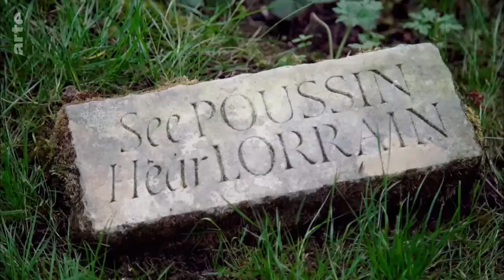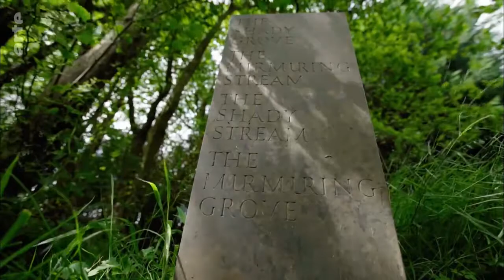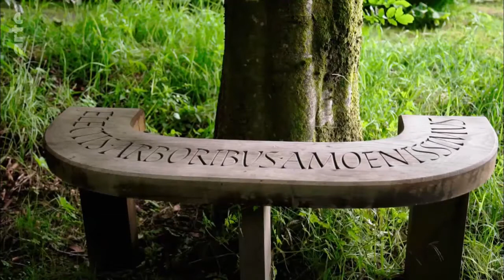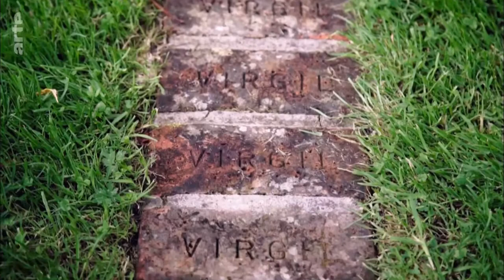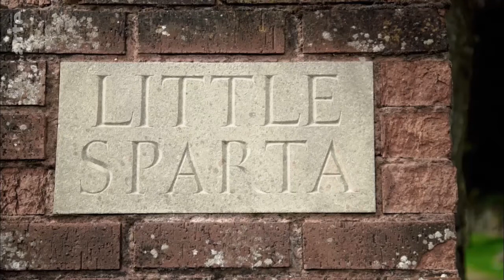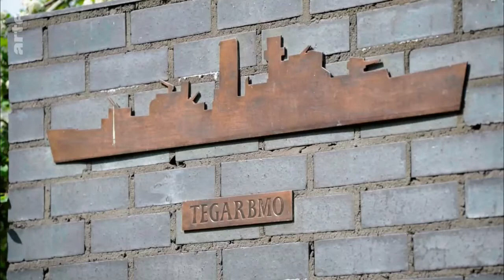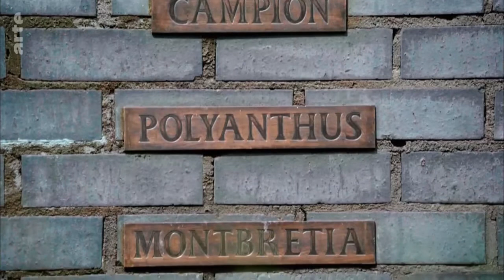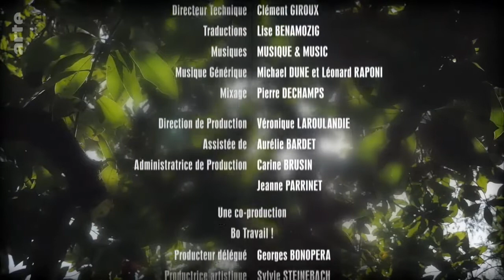Jardins d'ici et d'ailleurs - Little Sparta - Edimbourg - Ecosse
Au sud d'Édimbourg, l'extraordinaire jardin de Little Sparta est un étonnant hommage à la poésie.

À partir de 1966, Ian Hamilton Finlay et sa femme mettent quarante ans pour façonner et modifier le paysage de ce parc aux deux cent cinquante pièces créées avec d’autres artistes.

Disséminées dans des espaces très différents (potager, jardin anglais, partie boisée et sauvage, alentours d'un lac et de petits étangs), elles composent un étonnant hommage à la poésie.

De retour pour une troisième saison, l’architecte paysagiste Jean-Philippe Teyssier nous emmène à la découverte des plus beaux jardins d’Europe et du monde.